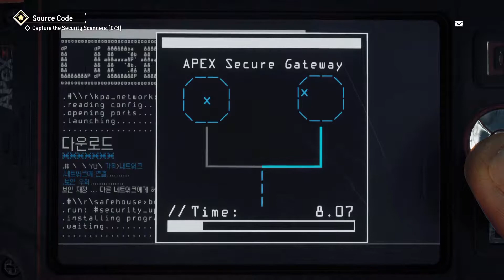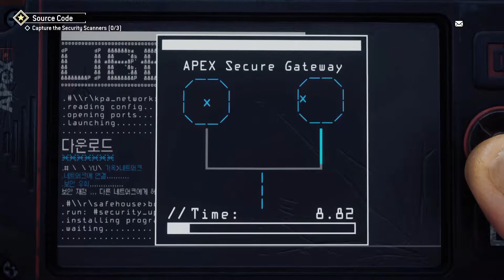Homefront The Revolution Campaign Playthrough Part 8 - James Crawford!